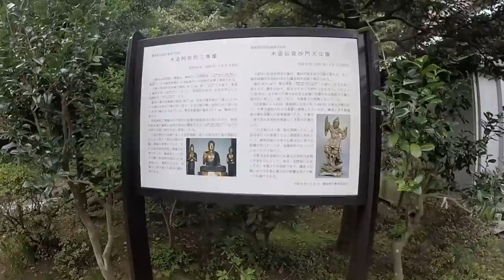鞍掛山（衣笠山公園）を超えて４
横横に沿った山の森の中をさらに進んで行きます。